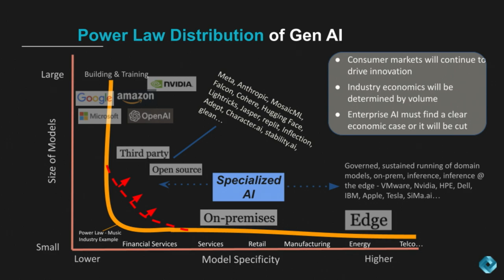Jeff Boudreau, Dell Technologies | Supercloud 4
Jeff Boudreau, chief AI officer of Dell Technologies, speaks with theCUBE Research analyst Dave Vellante during Supercloud 4, as they discuss AI's transformative impact across industries. Boudreau emphasizes AI's role in expanding Dell's total addressable market and services, highlighting the integration of AI into Dell's offerings to improve efficiency and autonomy.

Get insights into what you might have missed at Supercloud 4: Generative AI Transforms Every Industry

Strategic partnerships and personalized customer experiences are key to driving growth and innovation. The conversation further explores Dell's approach to leveraging AI for internal process improvement and market growth, including the expansion of the APEX solution to offer business agility.

Follow theCUBE’s article coverage of Supercloud 4: Generative AI Transforms Every Industry

Boudreau outlines the importance of collaboration across the ecosystem and Dell's strategy to democratize AI through open source and specialized on-premise solutions, addressing challenges like complexity and security concerns.